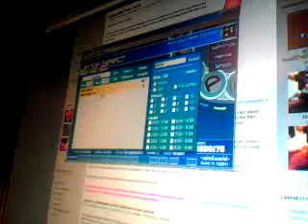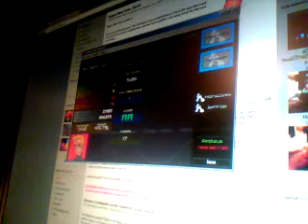HELLBEAT v2 dizzy, beatmania noteskin (3 clean)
For Xx{Midnight}xX's pseudo skill token on FFR